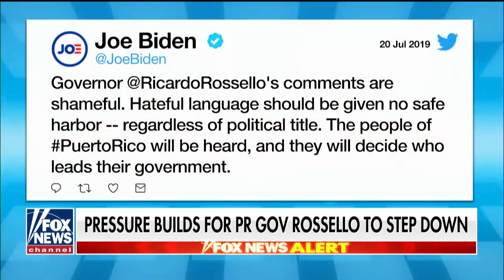Congressional lawmakers join call for Puerto Rico's governor to resign